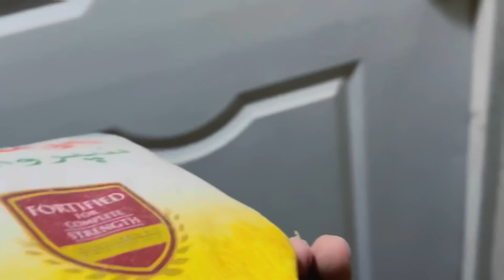Günlük Ev Blogu| Havanın güzelliği| Beyaz Un| Günlük Ev işleri| Ali Fizza